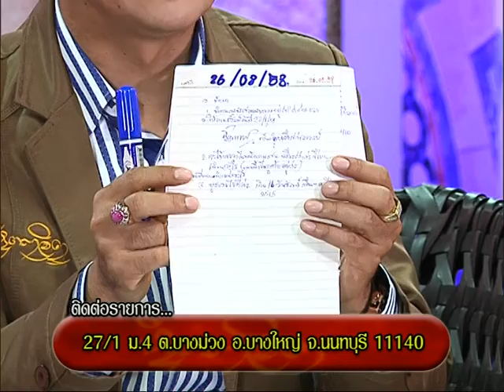รายการหัตถจิต | 26/08/58 | EP 4/4